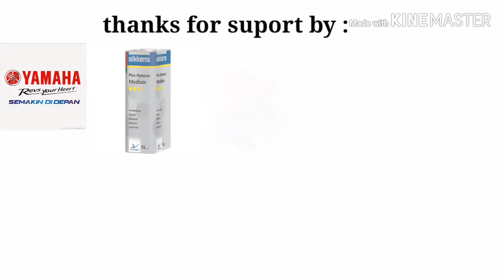Ganti clearcoat blinken ms 2500 1;1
Clink clink